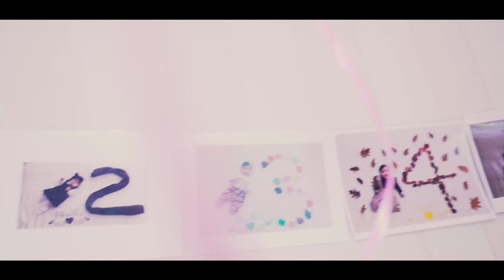Juvelia 1 Rodjendan vranjska banja 2020